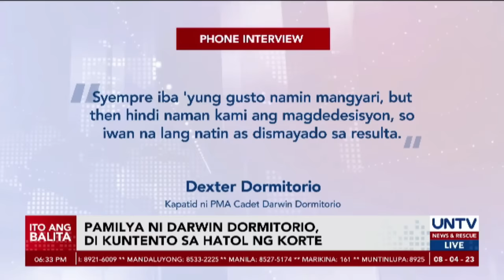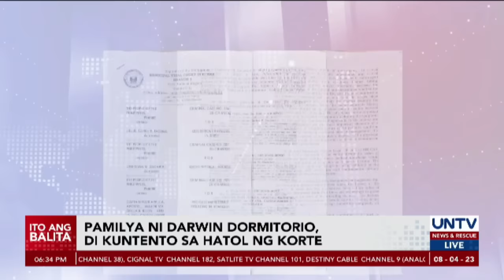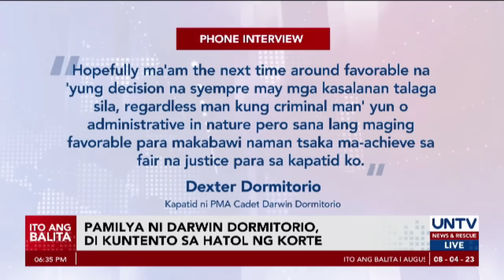Pamilya ng nasawing PMA cadet na si Darwin Dormitorio, ‘di kuntento sa hatol ng korte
Hindi kuntento ang pamilya ni PMA cadet Darwin Dormitorio sa naging hatol ng korte sa mga akusado sa pagkamatay nito dahil sa umano’y hazing incident.

Hinatulang guilty ng korte ang dalawa sa mga akusado at sinentensyahan ng isang buwang pagkakakulong.